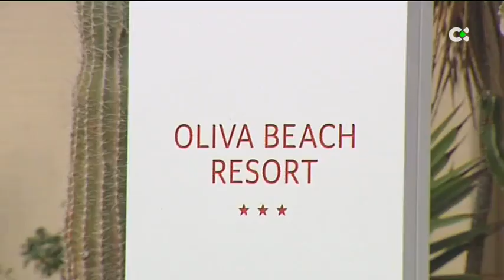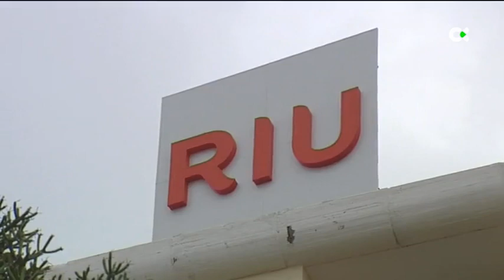El Parlamento Europeo pide explicaciones ante el del bloqueo de reforma del Hotel Oliva Beach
Representantes de los trabajadores acudieran a Bruselas para denunciar la parálisis de los expedientes que pone en riesgo 400 puestos de trabajo